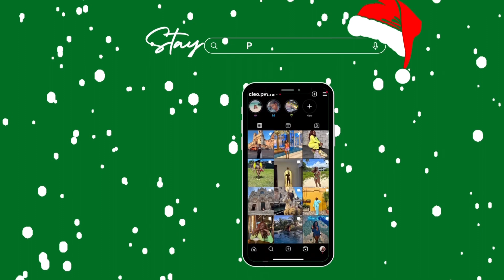VLOGMAS 6: Weekend Recovery and Tunacados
IT'S VLOGMAS!!!
We are trying to recover from brunch and get our life back on track. Real simple day
-Patty

Hit up the storefront for some products I use